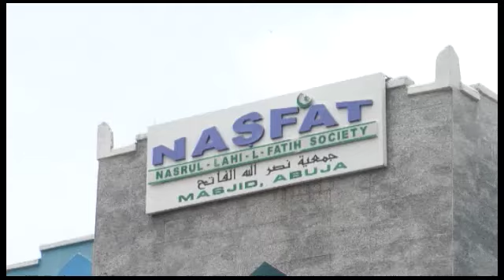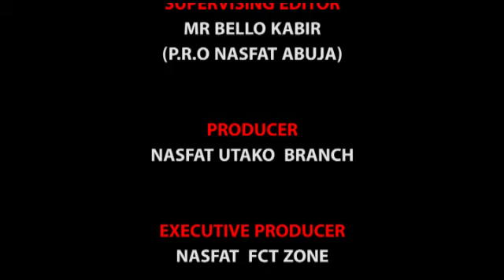MIGRATION OF THE MESSENGER OF ALLAH FROM MECCA TO MEDINA AND LESSONS LEARNT FROM IT - IMAM ALIAGAN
NASFAT ABUJA BRANCH MASJID JUMMAT SERMON